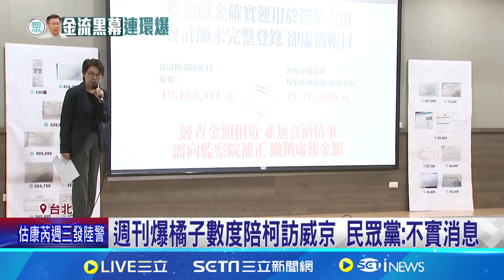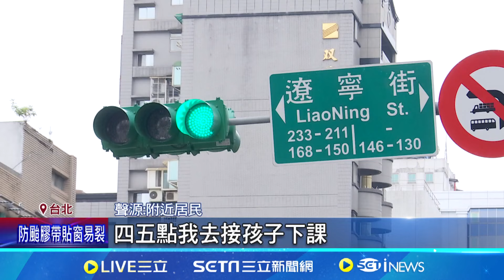週刊爆柯營18筆新金流 遭疑威京"集團式資助"遭爆收子公司獻金 黃珊珊反咬"這13人也收"｜三立新聞網 SETN.com